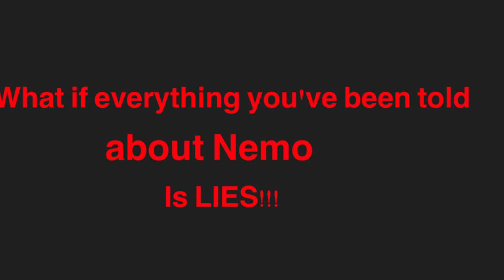Clownfish Waring!!!! The Dark side of "Nemo".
Let's talk about  adding a clownfish to your reef tank. Are they as innocent as you think.